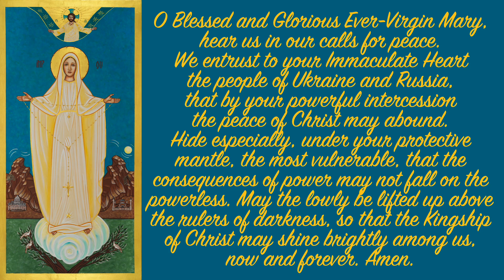Entrusting Ukraine & Russia to Mary's Immaculate Heart